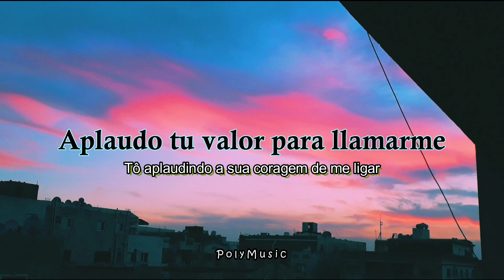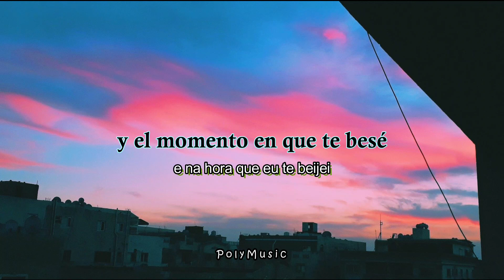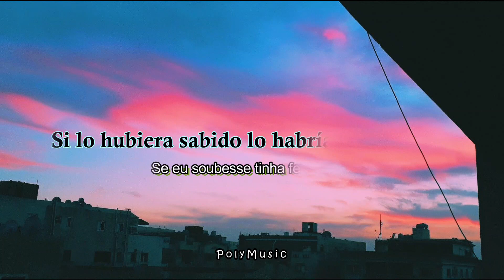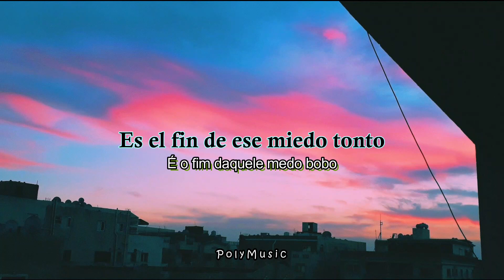Rubel - Medo Bobo (Sub Español - Portugués)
Hola! 😁

Encender la campana cada vez que llegue un nuevo video para no dejar de ver tambien ayuda mucho!!

Tienes alguna recomendación?👀
Dejalo en los comentarios y pronté haré tu video con mucho gusto 😄

P o l y M u s i c 🟣🎶

Entendamos la música!

Un enorme abrazo!!